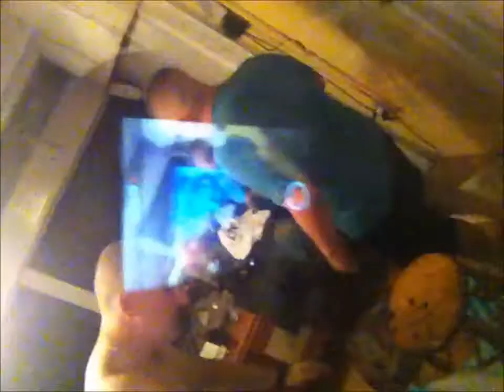University of Central Florida State Drill Competition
UCF hosts this years state drill competition 2015. We won a lot of trophies  and our team is proud, by the way this was recorded a couple months ago my editing software was giving me issues so I had to use movie maker.